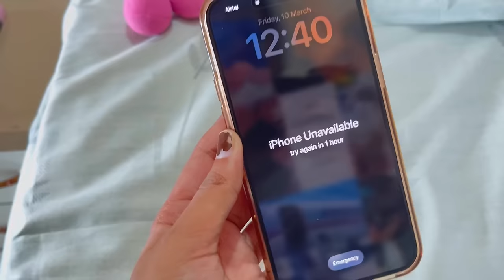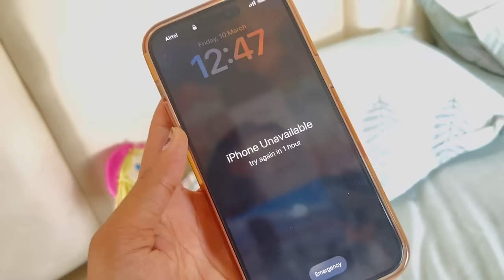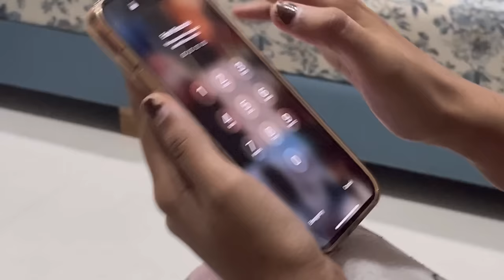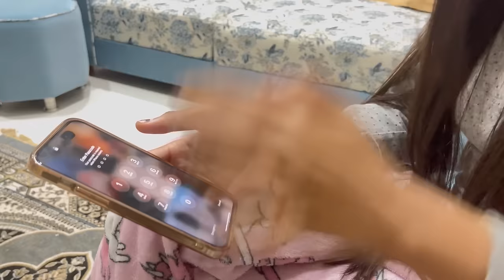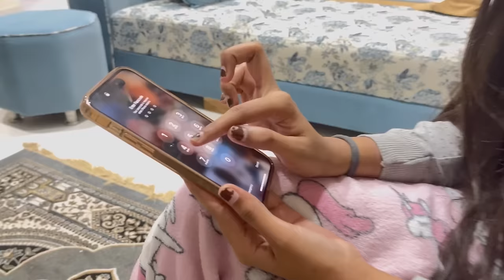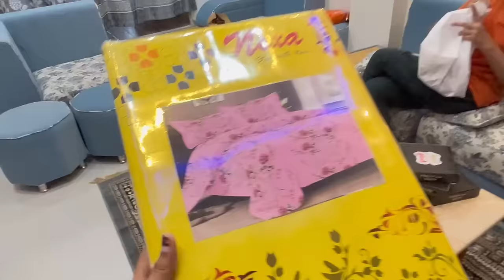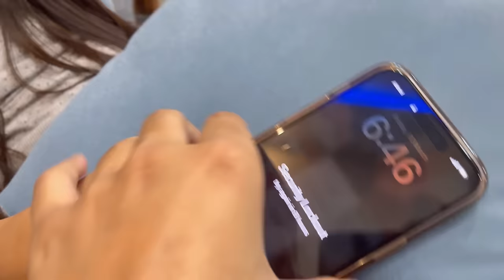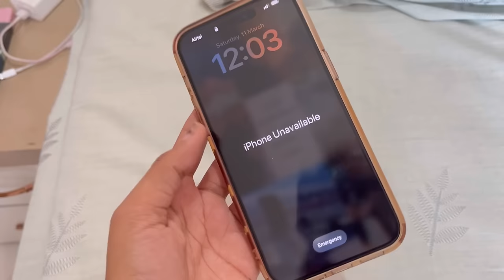iPhone ka password lagakar bhool gayi 😥 Episode 5